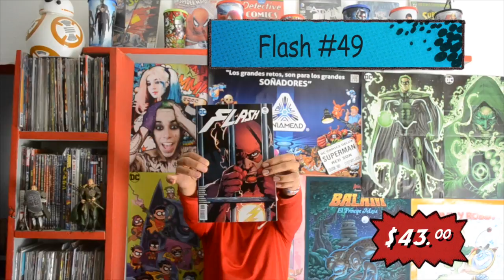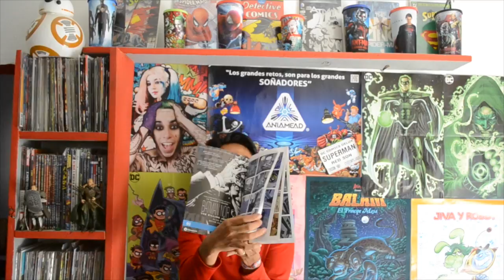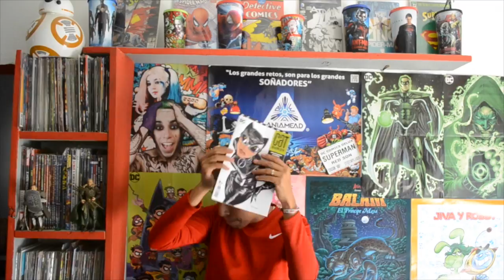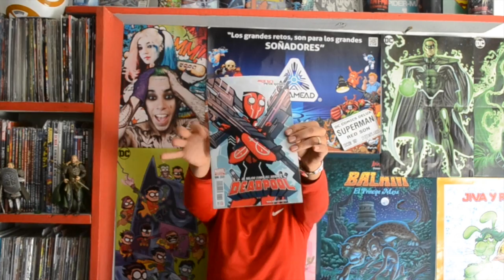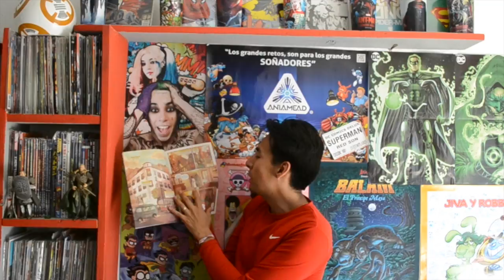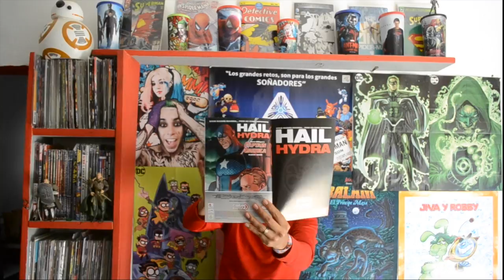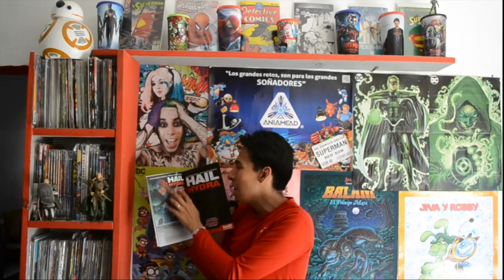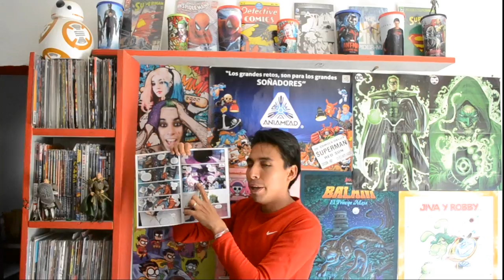Compras Comiqueras #58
Y en el vídeo de hoy te presentare los títulos que ya puedes encontrar en los puestos de revistas

Saludos!!!